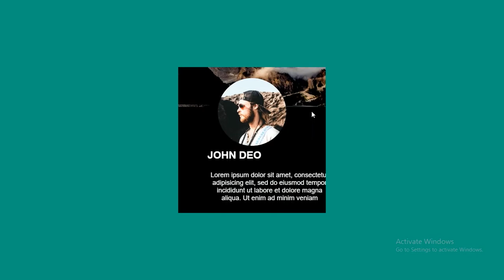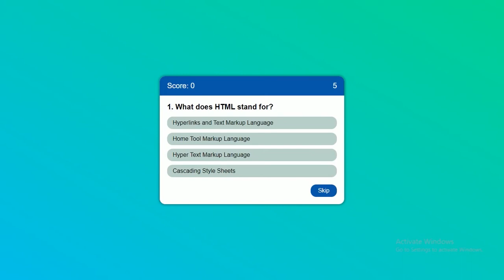Best Projects using HTML CSS and JavaScript. | Invention Tricks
In this tutorial video I have show you, my best projects.